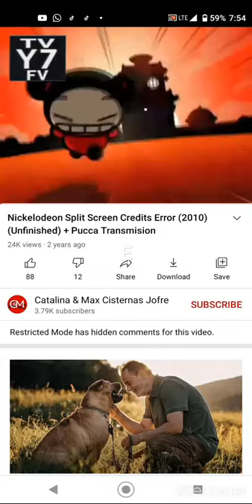Nickelodeon Error Split screen + pucca transmission, but when Pucca shows up the error smashes her